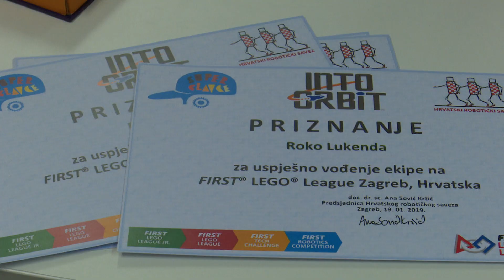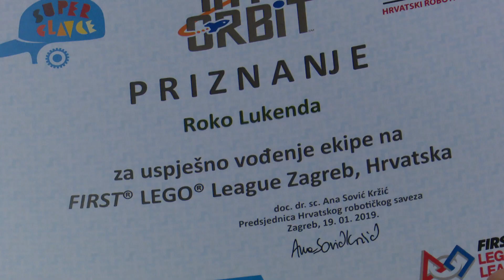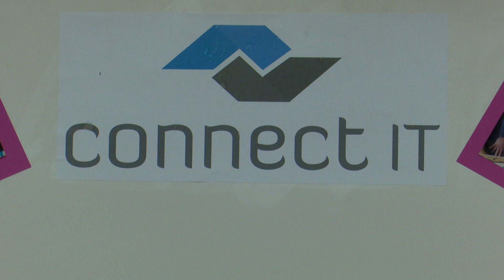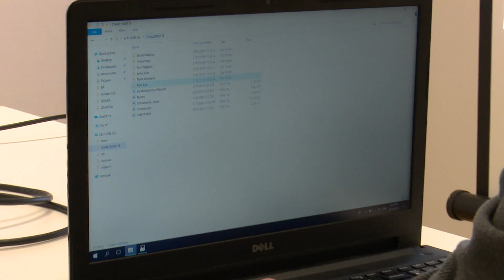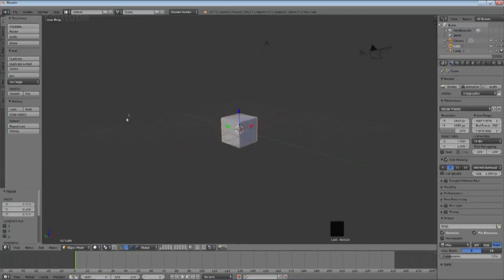SBTV - DNEVNIK - BROĐANI NAJBOLJI DIZAJNERI ROBOTA - 13.02.2019.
Krije li se u Slavonskom Brodu nova generacija dizajnera robota? Čini se da možemo rčaunati na to, sudeći po sjajnome uspjehu i prvoj nagradi što su na nedavnom međunarodnom  natjecanju iz robotike u Zagrebu ostvarili učenici, članovi Lego tima iz slavonskobrodske udruge CONNECT  IT. A iz koje se razvija i niz drugih projekata STEM revolucije.

DNEVNIK SBTV-a | PON-PET | 20:00 i 22:00